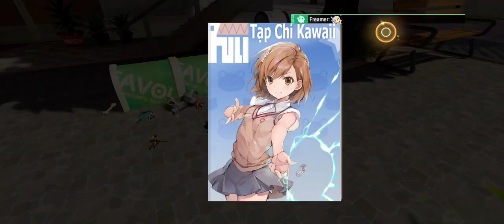Review sự kiện collab Figure Fantasy x Railgun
$$$ Mình có nhận nạp all game quốc tế + VN giá chiết khấu rẻ hơn so với ae tự nạp 10-20% nguồn gift card nên ae yên tâm ko lo bị block acc hay âm gem
* Mình làm video với mục đích giải đáp những thắc mắc của ae newbie đối với game Figure Fantasy mong được ae ủng hộ
* Ae có thắc mắc hay góp ý thì cmt ở dưới phần bình luận hoặc bài đăng ở group mình sẽ tổng hợp và trả lời cũng như cải thiện
- Xin chân thành cảm ơn ae đã xem và ủng hộ
- momo 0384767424 vũ bình dương
- Vietcombank 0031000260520 vũ bình dương